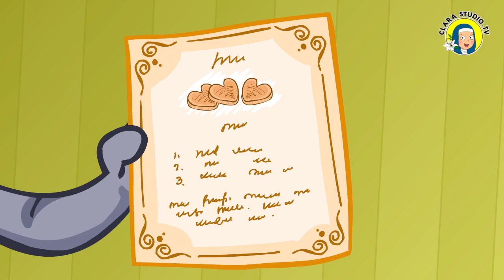Біблійний мультсеріал Історії Старого Завіту – Вавилонська вежа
Провести час разом з дитиною за переглядом чудового мультику. Є що подивитися та обговорити. А спільна гра - незабутні часи, що залишаться у пам'яті дитини (і у вашій) на все життя! Будуймо вежу дружби, яка з часом тільки зміцніє.
Відкрий для себе Старий Завіт! Кожна історія - очами двох мишенят, які щоночі читають Біблію. Тепер - про Вавилонську вежу

"В одному місті в бібліотеці мешкають двоє друзів, Пампі і Пімпі. Якось вони випадково відкрили великий секрет. Виявляється, щоночі о 2 годині 37 хвилин і 19 секунд книжки оживають. З того часу друзі із захопленням гортали сторінки книжок. Іноді мишки натрапляли на цікаві історії, часом книги їх веселили, іноді вони жахалися побаченого. Якось мишки знайшли Добру Книгу. Відтоді щоночі вони читали тільки цю Книгу"

ПІДТРИМКА РОЗВИТКУ КАНАЛА
Долучайтеся до творення
БЕЗПЕЧНОГО ІНТЕРНЕТ-ПРОСТОРУ ДЛЯ ДІТЕЙ:
     – пожертвуйте кошти – картка ПриватБанк 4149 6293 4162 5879 Маєвський Леонід Тадеушевич (директор Мультимедійної студії Clarastudio)
     – розкажіть рідним та друзям;
– «поділіться» посиланням на наш сайт у соціальних мережах